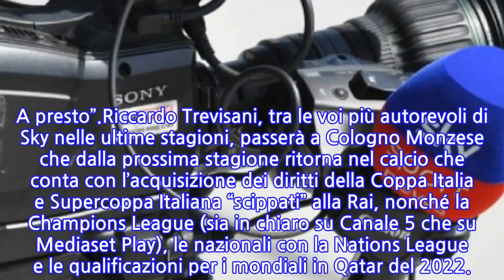“Non posso piacere a tutti”. Terremoto in tv, il conduttore lascia dopo 17 anni....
Nuovo terremoto in tv, dopo 17 anni il conduttore lascia la rete. Un addio improvviso che ridisegna, ancora una volta, il parco conduttori e presentatori della prossima stagione televisiva. Esperto di calcio, voce di tante partite, il suo addio a Sky arriva a meno di un mese da quello di Lele Adani. Adani che aveva spiazzato tutti, pubblico e colleghi, durante la semifinale degli Europei 2020 tra Inghilterra e Danimarca. Esattamente al 120esimo minuto, quindi a una manciata di minuti dalla fine della partita poi vinta 2-1 dagli inglesi ai supplementari.“Questo è il mio ultimo evento Sky Sport”. Aveva detto Lele Adani con la voce rotta e ne è seguito qualche secondo di silenzio legato alla commozione sua ma anche del commentatore con cui ha fatto coppia fissa su Sky e raccontato tantissime partite. Ex difensore, telecronista e commentatore tv classe 1974 lascia quindi Sky dopo un lungo sodalizio. Ad attenderlo a quanto pare c’è DAZN, che presto annuncerà la nuova squadra per la stagione 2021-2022.“Ho messo piede a Sky il 31 luglio 2004 Saluto e ringrazio il 31 luglio 2021. 17 anni. Splendidi. Infinite dirette in studio e sui campi. Mille dirette gol. 1325 telecronache. 279 condivise con un amico come @leleadani. Un percorso lunghissimo, di crescita e di lavoro. Il grazie va a @skysport e a chi mi ha permesso di mettere passione ed entusiasmo al servizio di chi ascolta”, scrive Riccardo Trevisani.“Facciamo un lavoro bellissimo e complesso – ha aggiunto Riccardo Trevisani -. Giudicato spesso con pochi argomenti (su tutti il tifo) e molta fretta. Ho scelto tre highlights di questi 17 lunghi anni, perchè sono stati tre momenti incredibili, indimenticabili e ingestibili, che certificano la passione per questo sport e per questo lavoro. Non si può piacere a tutti. Lavorare per Sky, invece, mi è piaciuto un sacco. A presto”.Riccardo Trevisani, tra le voi più autorevoli di Sky nelle ultime stagioni, passerà a Cologno Monzese che dalla prossima stagione ritorna nel calcio che conta con l’acquisizione dei diritti della Coppa Italia e Supercoppa Italiana “scippati” alla Rai, nonché la Champions League (sia in chiaro su Canale 5 che su Mediaset Play), le nazionali con la Nations League e le qualificazioni per i mondiali in Qatar del 2022.
INFORMATION
• Source: caffeinamagazine